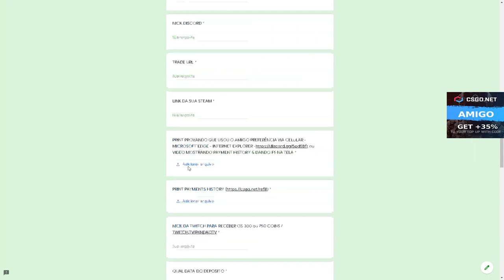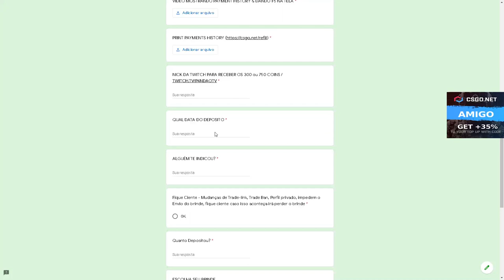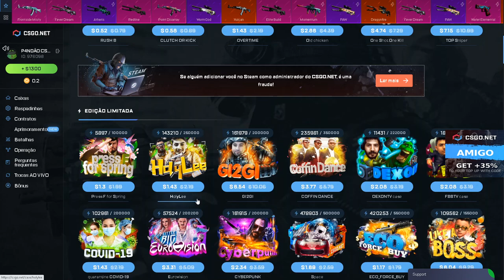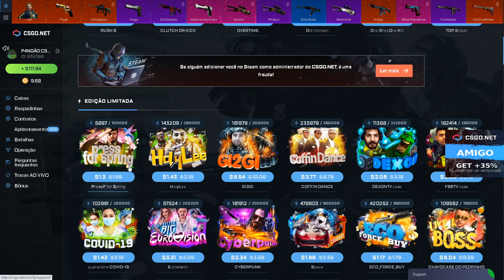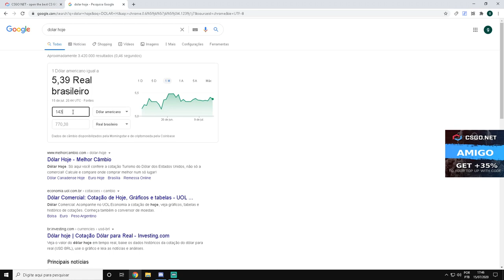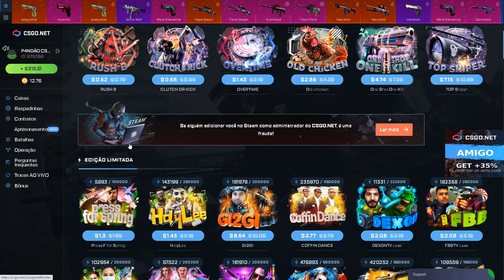9 FACAS + 5 SKINS COVERT no CSGO Net - ABRINDO $1300 DOLLAR!